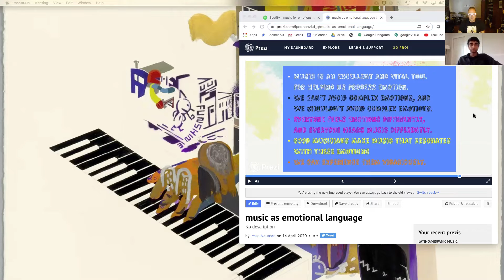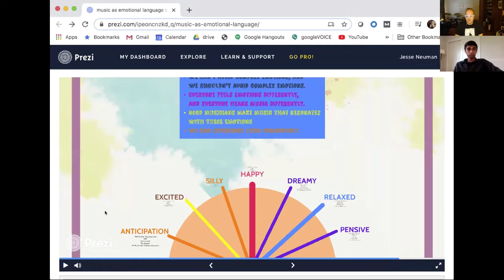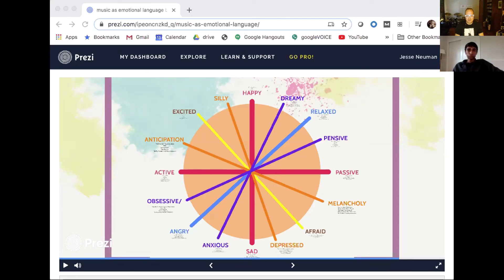MW #316- c: Music and Emotional Literacy with Tharun (age 17)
This series follows Musicworks director Jesse Neuman and three students (age 8-17) as they begin to explore music and emotional literacy (how we recognize and process a variety of feelings). Music is an excellent and vital tool for helping us process emotion.  We can't avoid complex emotions, and we shouldn't avoid complex emotions. Everyone feels emotions differently, and everyone hears music differently. Good musicians make music that resonates with these  emotions. We can experience them vicariously.

This resource is for educational use only.

"You Could Be Loved" (Bob Marley)
"Sometimes it Snows in April (Prince, performed by Meshell Ndegeocello)
"Coffee" (Sylvan Esso)
"Between" (Tony Scherr)
"Work to Do" (Carl Allen + Rodney Whitaker)